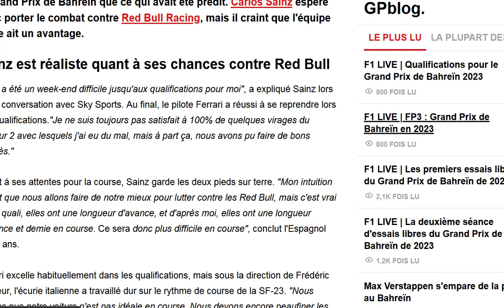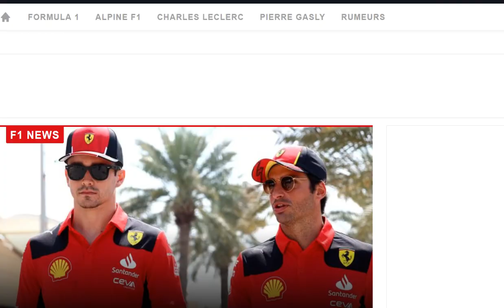Sainz ne se fait pas d'illusions, Ferrari n'arrivera pas à battre Red Bull en course à Bahrein !